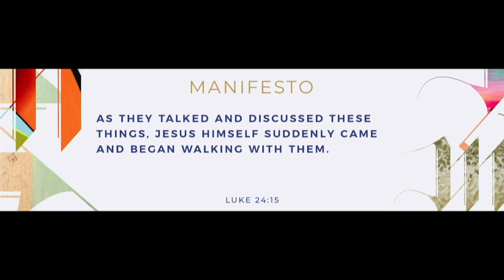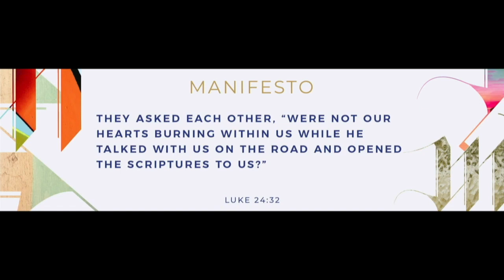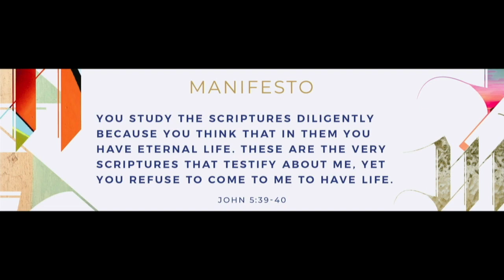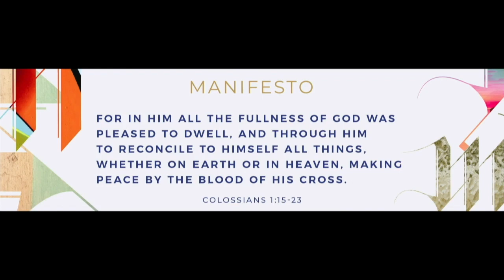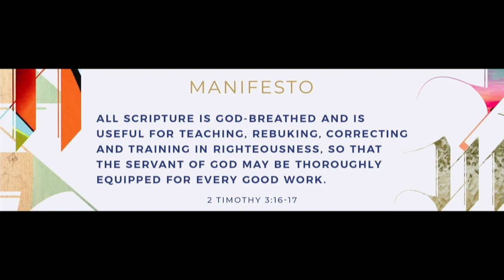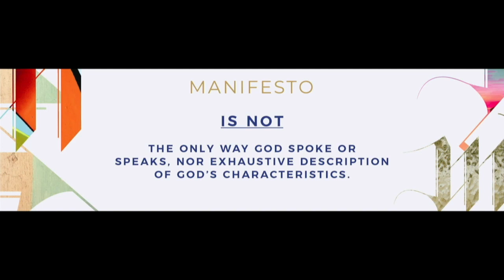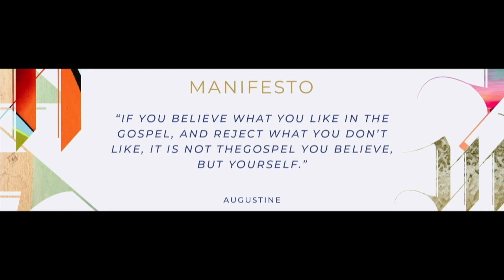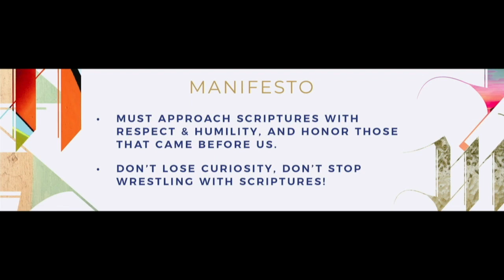Makers Church Online - October 18, 2020 | Cannot Be Shaken: The Bible is Our Manuscript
Pastor Marc continues our Cannot Be Shaken series with a sermon on Scriptures, and on how to get the most out of them and how they can get the most out of us.